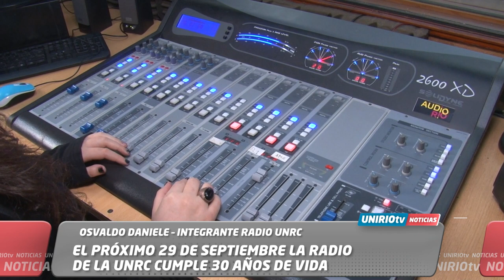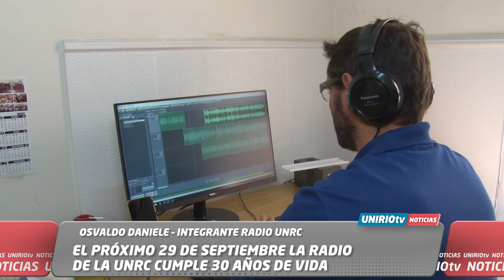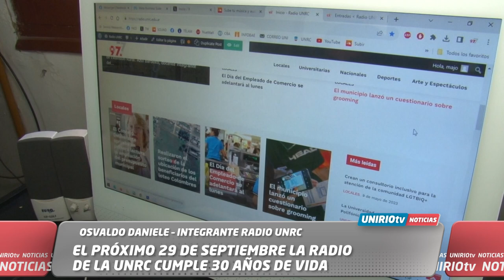EL PRÓXIMO 29 DE SEPTIEMBRE LA RADIO DE LA UNRC CUMPLE 30 AÑOS DE VIDA - OSVALDO DANIELE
OSVALDO DANIELE – INTEGRANTE RADIO UNRC
UniRio TV
Universidad Nacional de Río Cuarto
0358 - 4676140